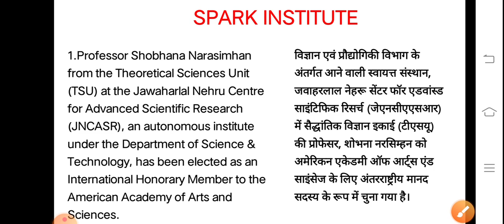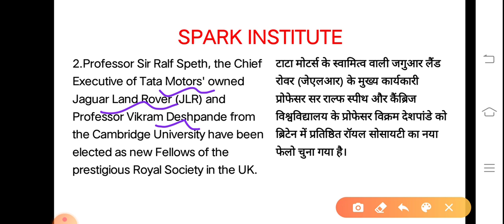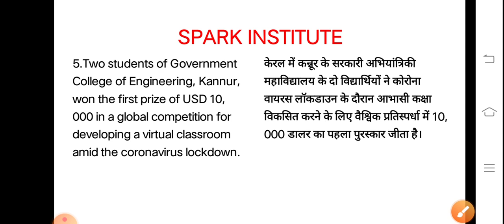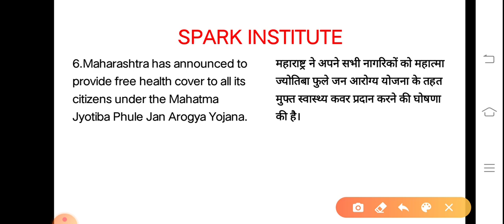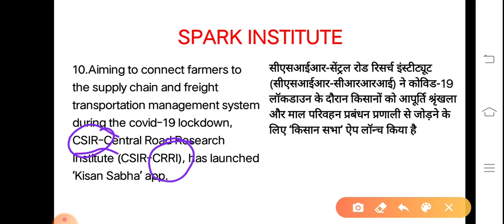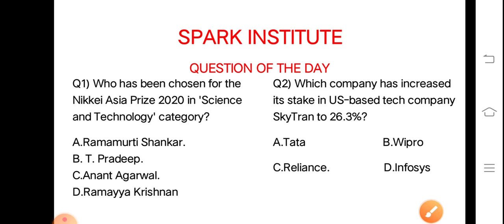07 MAY 2020 CURRENT AFFAIRS||BY POONAM MAM ||BANK PO||SSC CHSL||JKSSB||NTPC||STATE LEVEL EXAMS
Success is one step away NO.1 COACHING INSTITUTE IN JAMMU FOR BANKING/JUET/JKSSB/SSC(CGL/CHSL/MTS)/RAILWAYS//LIC/SBI PO,CLERK,/RBI ASSISTANT/ACCOUNT ASSISTANT AND OTHER STATE EXAMS.
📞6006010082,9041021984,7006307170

igshid=cqvuz0o9dw6b